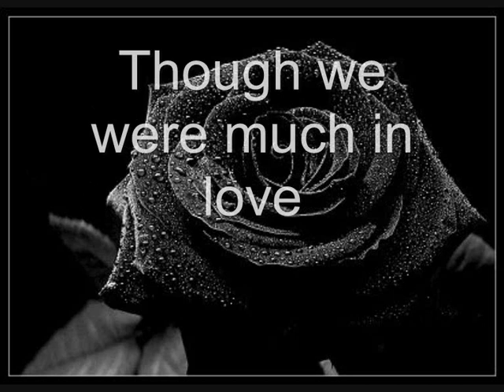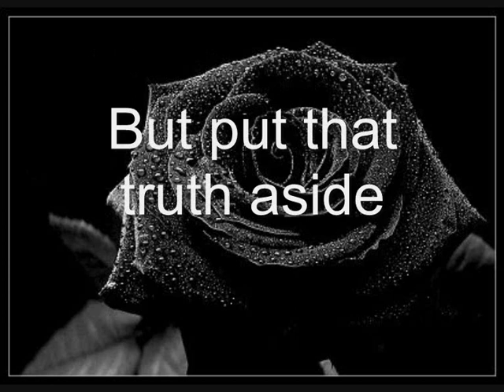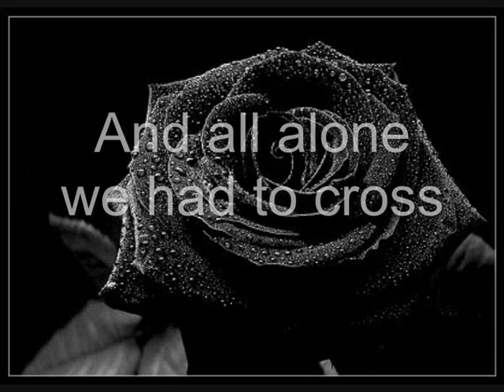Love was not enough for us(beta)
Song and vokal made by Tom Kristoffersen.
Based on the poem "Love was not enough for us", by Nicholas Gordon
Copyright 19 Juli 2012.